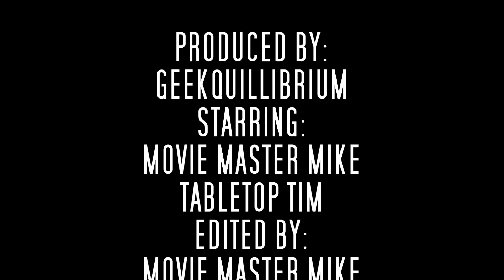Speak Geek Podcast Episode 5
Daredevil Season 2 review, Formula D review, and a gender bender fancast from both of hosts.